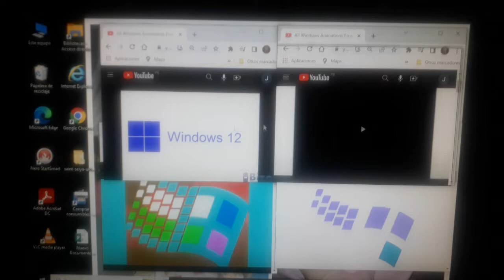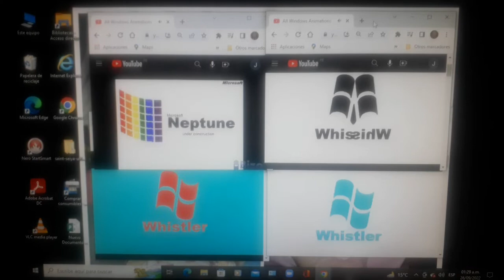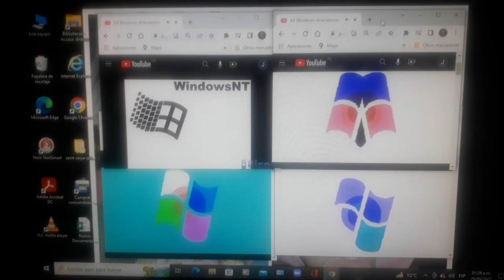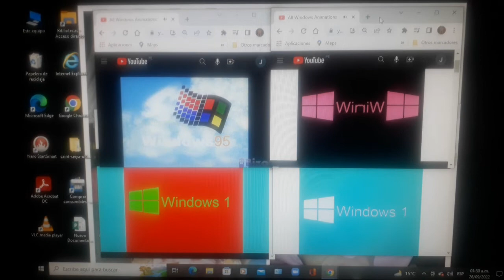All Windows Animations From MS Paint Updated Quadparison 3